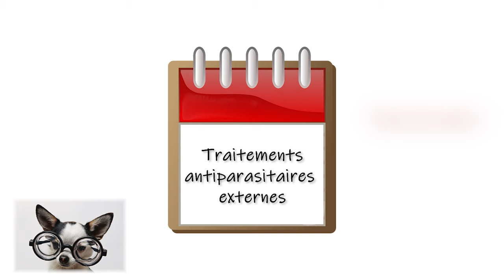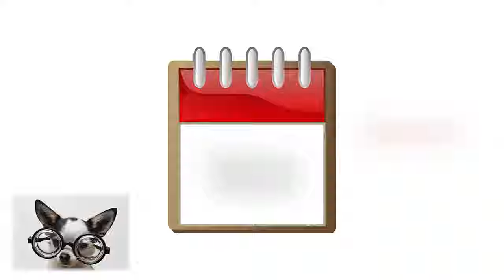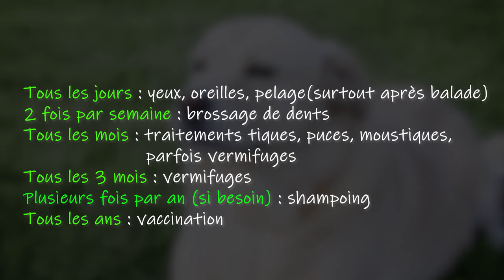📆 Calendrier des soins à l'année 🐾 Soins aux animaux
Dans cette vidéo on vous fait un petit calendrier des soins à l'année ! 💉

Musique proposée par La Musique Libre